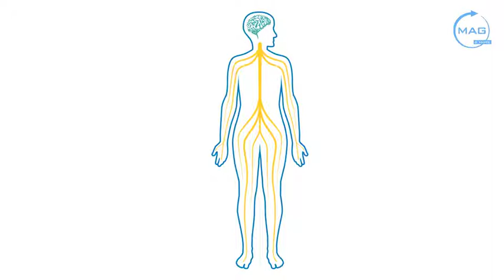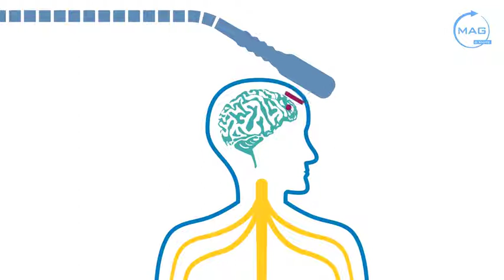mag&more on Vimeo